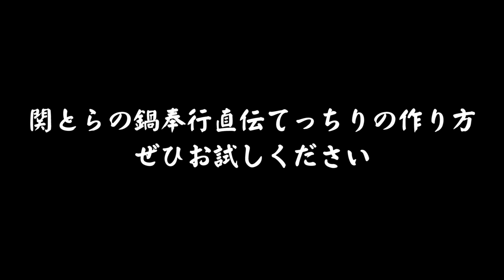【関とら】鍋奉行直伝！美味しいてっちりの作り方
関とら本店がお届けする
美味しいてっちりの作り方を大公開します